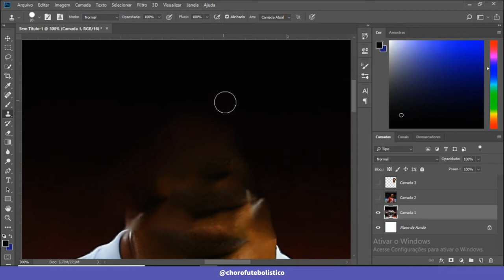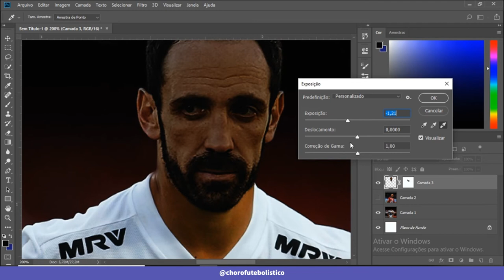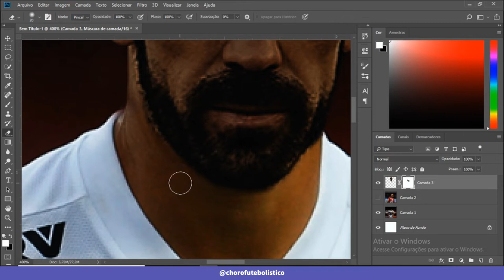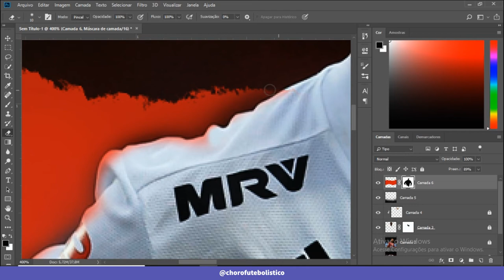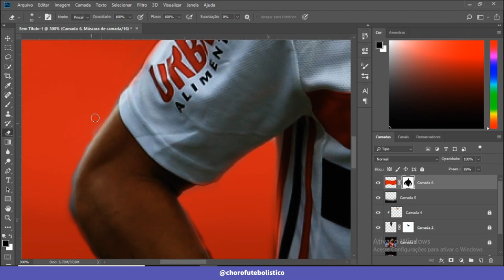⚽| Tutorial de edição de jogador.